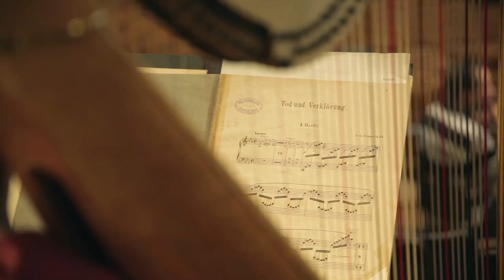Jonas Kaufmann records "Mahler: Das Lied von der Erde" (Official Trailer)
Gustav Mahler’s masterpiece  – Das Lied von der Erde –in a new recording. Both parts sung by one voice for the first time. With the Vienna Philharmonic and Jonathan Nott conducting.

Jonas Kaufmann tenor
Vienna Philharmonic/ Wiener Philharmoniker
Jonathan Nott conductor